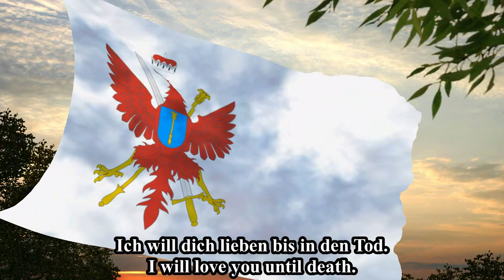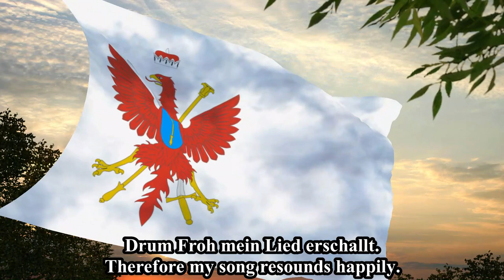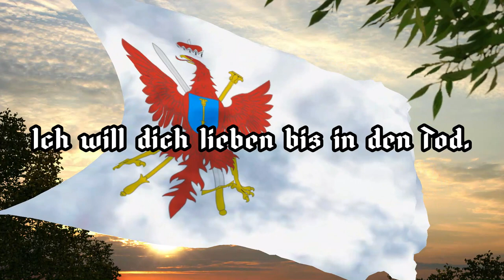"Es Geht Ins Märkerland" - German folk song about the Brandenburger March, Kurt Heise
This is "Es Geht Ins Märkerland" ("Go To The Marcher Land"), a folk song by Kurt Heise about Brandenburg, which was at one time known as the Margraviate of Brandenburg, one of the Marches of the Holy Roman Empire.